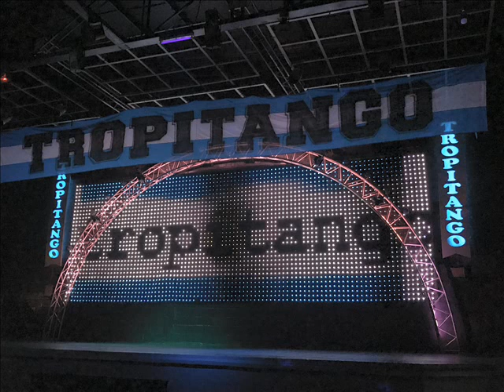Alto Flash Villa Tour - La Base - ♫Tropitango♫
♫La Base♫ - 2018 - Tropitango - Cumbia Villera